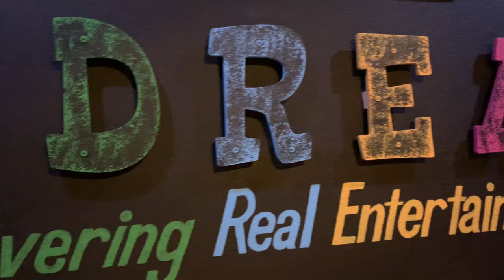TRAPIFORNIA PODCAST: @RALO_STYLEZ. Early days wit Nip, Longevity of LA roots, New Audiobook…￼S2 Ep.1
Trapifornia podcast season 2 episode 1 with @ralo_stylez. Chopping up game, Music, growing up in LA with gang culture around, producer of Nipsey Hussle marathon.
Radio station: @dreamradio4981 Delivering. Real. Entertainment. And. Music… download app to listen to 24 hours of music and other dope podcast. Follow us @trapifornia_ent  @dreamradio4981